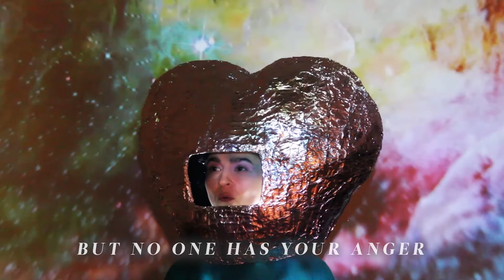Aloysius Bell - Your Heart Is Feathers LYRIC VIDEO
Lyrics and music, art direction by Aloysius Bell
Filmed by Sacha Daoud
Lyric animation, colour correction, editing by Matt Schellenberg